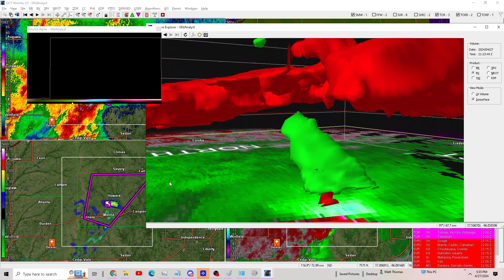Tornado goes through Moline, Howard, KS early afternoon 4/27/24